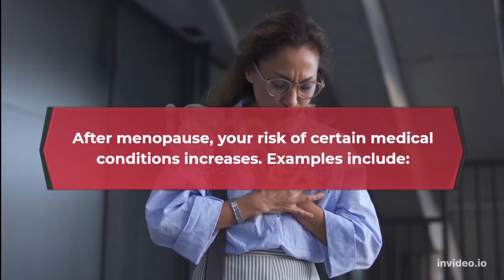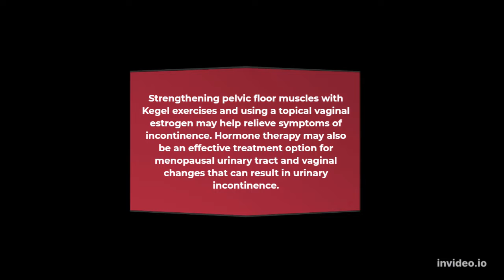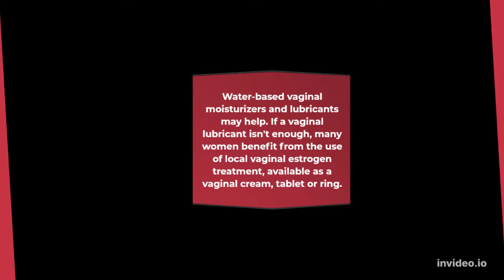What are complications of menopause? How to manage in its complications?menopause